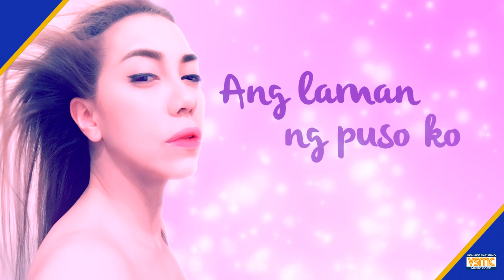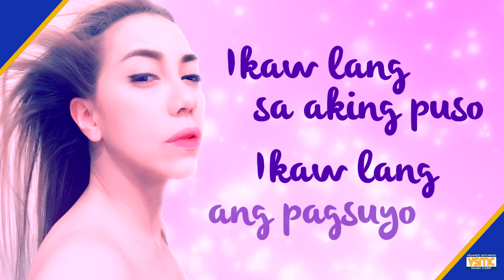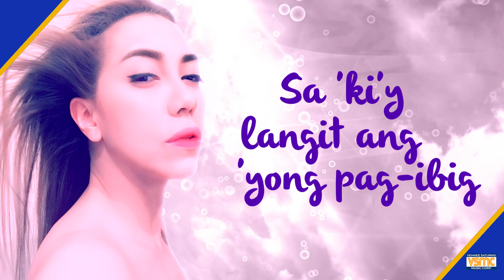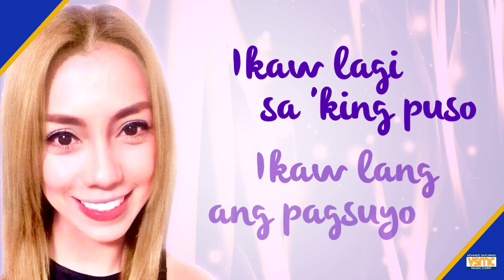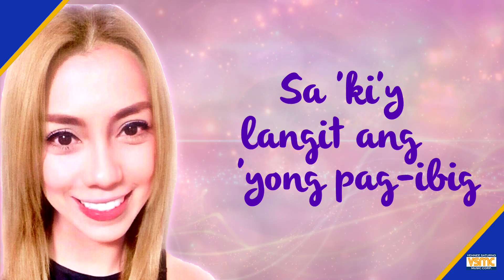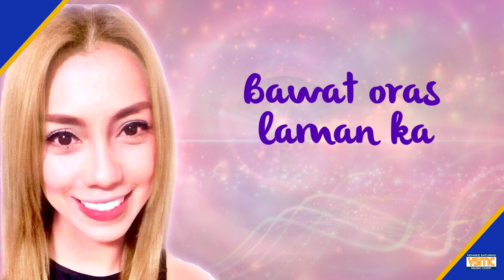Maricar Riesgo - Ikaw Lang Ang Iibigin (Official Lyric Video)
Maricar Riesgo Official Lyric Video for “Ikaw Lang Ang Iibigin.”

Artist: Maricar Riesgo
Composer: Vehnee A. Saturno
Publisher: Vehnee Saturno Music Corp